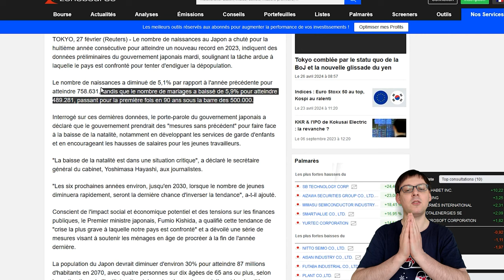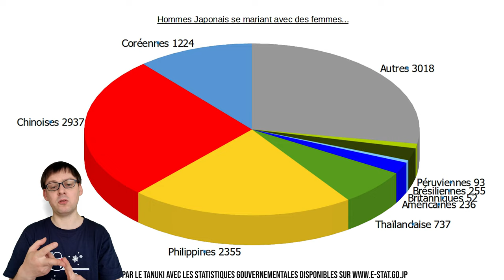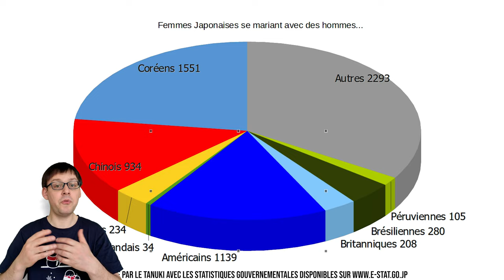JAPON: Avec quels ÉTRANGERS se MARIENT les JAPONAIS ?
Cette semaine, abordons le sujet des mariages internationaux !
Si ils représentent une infime partie du total des mariages des Japonais, c'est toujours intéressant de voir quels sont les nationalités les plus plébiscitées par les hommes comme par les femmes !

Lien vers la site officiel de l'OLES et son guide du mariage franco-japonais

Si vous avez aimez cette vidéo, n'oubliez pas le "J'aime" qui favorisera le référencement. Merci !